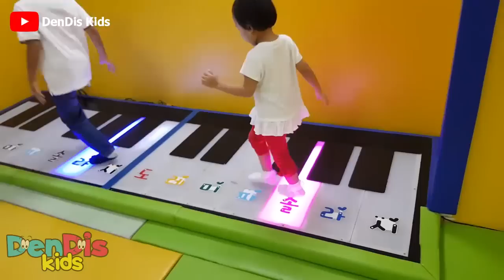Indoor Playground Family Fun Play Area for kids, ABC Nursery Rhyme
Indoor Playground Family Fun Play Area for kids, ABC Nursery Rhyme Song

Denis and Gendis play together in indoor playground